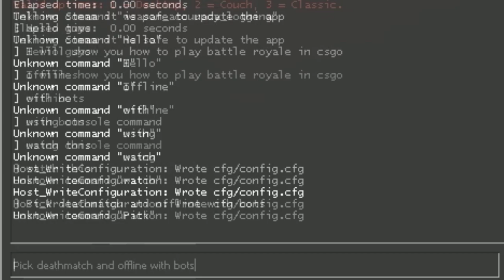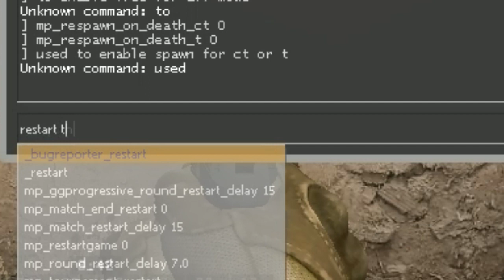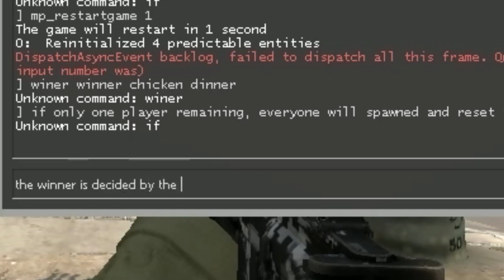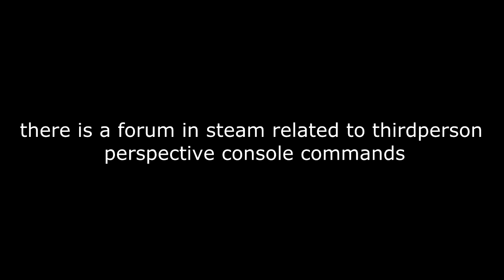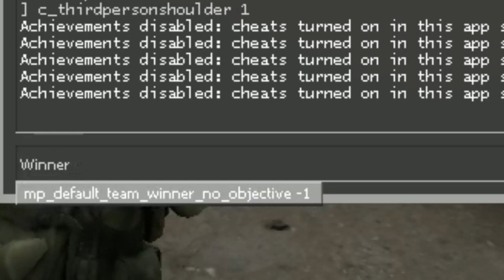How to play CS:GO BATTLE ROYALE MODE with CONSOLE COMMANDS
Correction: It actually keeps the points throughout the game.

Works offline aswell in CS:GO free edition.
Or LAN in multiplayer

Required Commands:

mp_teammates_are_enemies 1
mp_respawn_on_death_ct 0
mp_respawn_on_death_t 0

Thirdperson Command i used:

sv_cheats 1
thirdperson
cam_idealpitch 0
cam_idealyaw 0
cam_idealdist 77
cam_idealdelta 4
cam_idealdistup 10
cam_ideallag 2
c_minpitch 0
c_maxpitch 0
c_thirdpersonshoulder 1
c_thirdpersonshoulderdist 50
c_thirdpersonshoulderheight 20
c_thirdpersonshoulderaimdist 4096
c_thirdpersonshoulderoffset 0